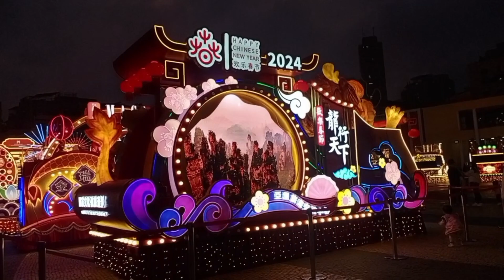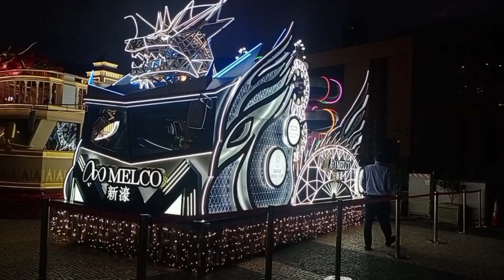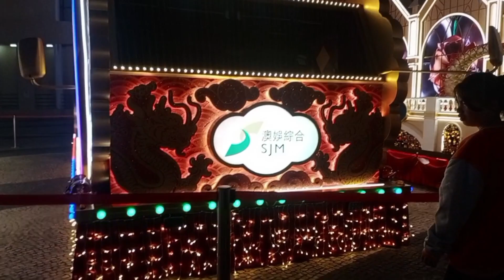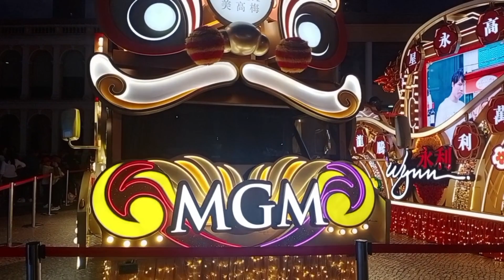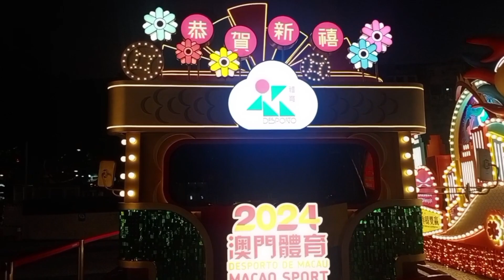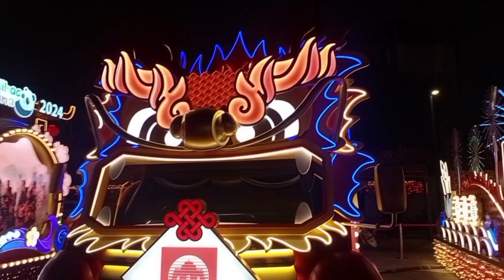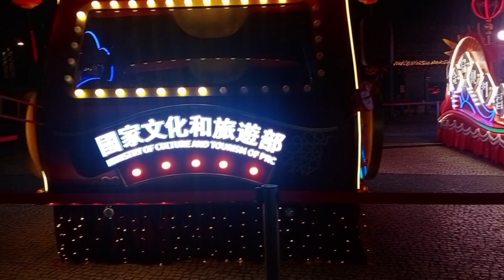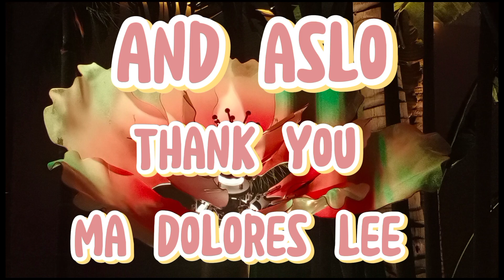4k 2024 NONSTOP DISCO HATAW SA SAYAWAN#macauofwlife#msflorvlog#nocopyrightmusic#newviral#